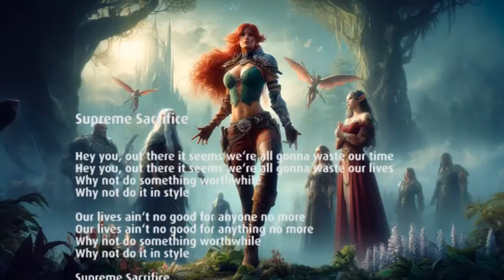Supreme Sacrifice, Julian Rice Original from the Album Pain Is a Part of the Pleasure #201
The third album in this series made up of compositions created in London from November 1983 to February 1985. I hope you can enjoy the proposition.